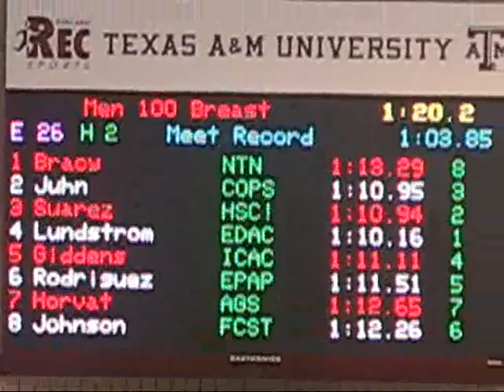100 Breast Sectionals A&M 2008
Crosby swimming breast at sectionals